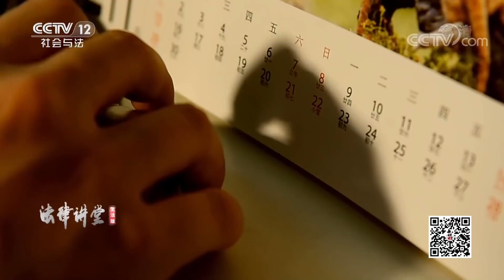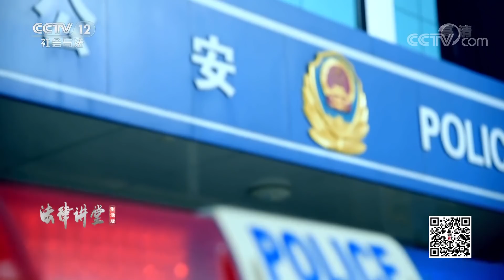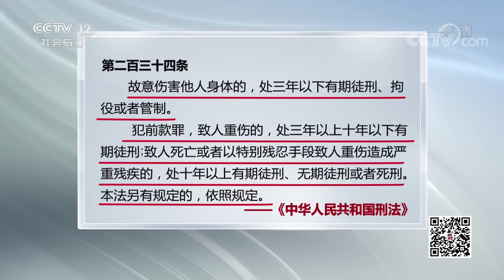《法律讲堂(生活版)》男友分手后另结新欢 前女友买凶杀人！20210421 | CCTV社会与法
本期看点：得知男友分手后另结新欢，女子网上雇杀手毁情敌的脸，却未能得逞。女子不甘心，又让杀手致男友于死地，转钱后才知杀手的真实身份。原本是雇凶杀人，却遇到了骗子，那么女子的行为是否涉嫌犯罪？